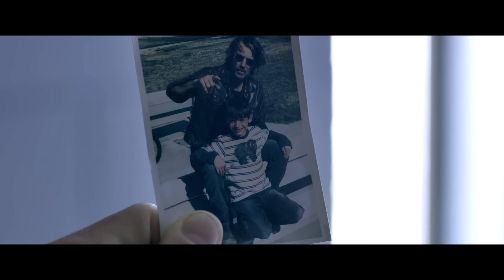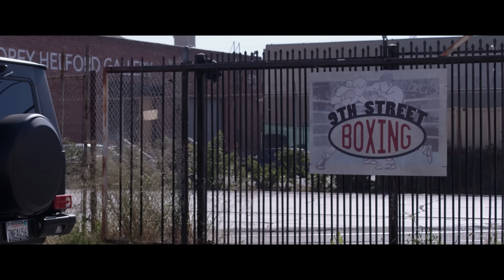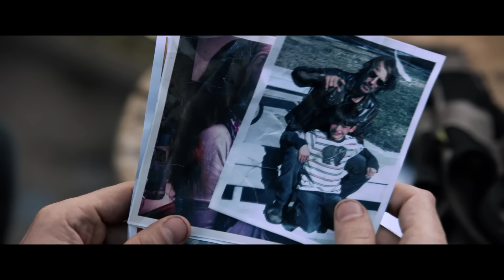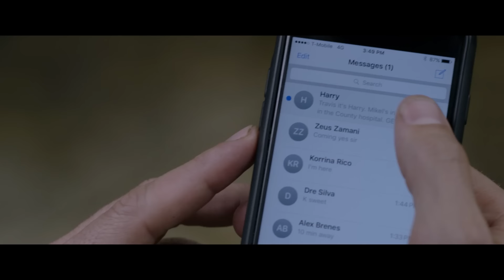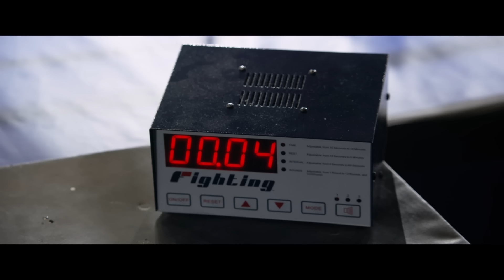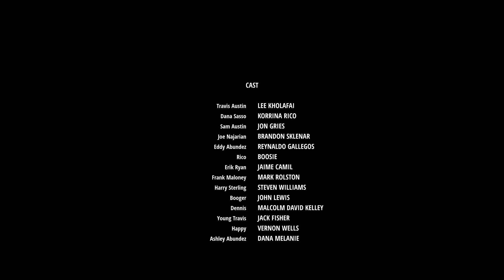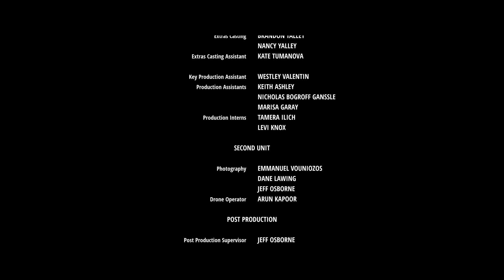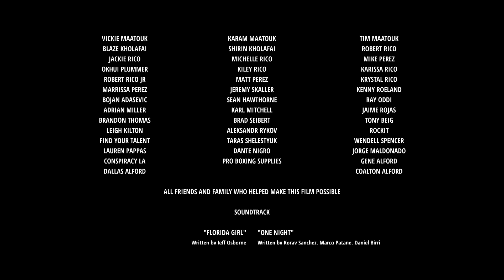He returned from prison to become a champion again | Hollywood action movie HD | Thriller, Drama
💥 The film "Glass Jaw" tells the story of Travis Austin, a former boxing champion who once stood at the pinnacle of glory. Travis held the championship belt and was recognized in the boxing world, but due to unfortunate circumstances, he finds himself in prison, losing everything that mattered to him.

💥 Upon his release, Travis faces numerous trials and hardships. He realizes that reclaiming his former life won't be easy. Travis strives to restore his reputation, return to the ring, and once again win the championship belt. However, not only his career is at stake. He must also regain the trust and love of his true beloved, who stood by him despite all obstacles.

💥 The film depicts Travis's battle with inner demons, overcoming betrayal, and finding the strength to move forward. In the process, he discovers true values and understands that real victory lies not only in winning in the ring, but also in finding inner peace and harmony. "Glass Jaw" is a story of second chances, redemption, and resilience.

💥 Welcome to MOVIE UNION - the ultimate hub of cinematic wonders!  We are truly excited to have you as part of our thriving community where the magic of storytelling comes to life on the big screen of your device

📌 At MOVIE UNION we believe in the power of cinema to inspire, entertain and transport you to new worlds of imagination. Whether you're a seasoned film fan or just looking for a fantastic movie night, you're in for a treat. Our curated collection of films spans genres, eras and cultures, promising a diverse and enriching viewing experience

💥 So, grab your favorite snack, sit back and let the cinematic adventure unfold. From classic masterpieces to modern jewelry, we have it all. The lights dim, anticipation builds, and the journey begins—welcome to a world where every frame tells a unique and captivating story

💥 Join us to celebrate the art of filmmaking as we explore the depth and beauty of stories that resonate with the human experience. Your involvement and enthusiasm is what makes this community special, and we can't wait to share countless cinematic moments with you

♻️ Lights, camera, action - let the drums roll and let's go on this incredible journey together!

trinianpal438